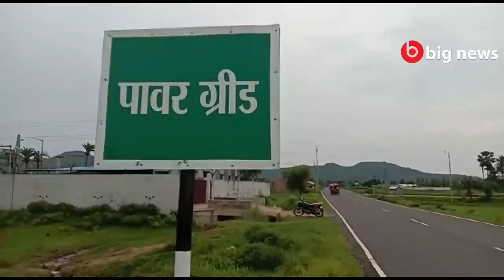Banka News - 10 July 2020 | Banka Todays news | Banka ki Aaj Ki Khabar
anka News - 10 July 2020 | Banka Todays news | Banka ki Aaj Ki Khabar